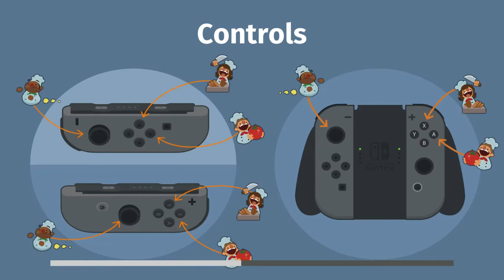EPIC COMEBACK | Overcooked w/Justus - part 2 montage only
The montage from Overcooked w/Justus part 2!

Halo 3 OST #30 Bonus Tracks: Never Forget#
by Martin O'Donnell (Composer), Michael Salvatori (Composer), Northwest Sinfonia (Orchestra)

Xenoblade Chronicles 2 OST - Battle Theme #3
by Chrono Trigger composer Yasunori Mitsuda, as well as ACE, Kenji Hiramatsu and Manami Kiyota.